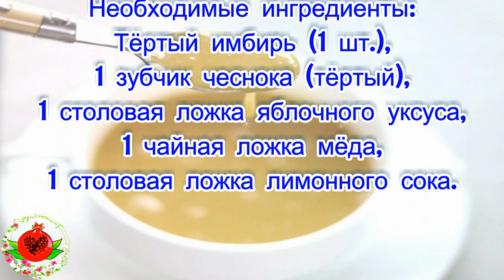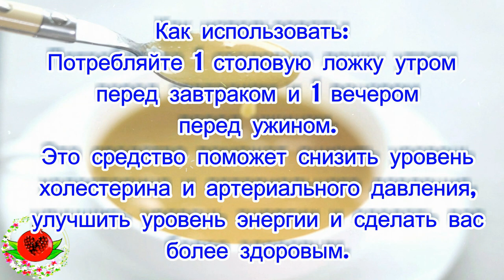От высокого кровяного давления и холестерина, попробуйте этот старый рецепт!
Не тратьте деньги на лекарства от высокого кровяного давления и холестерина, попробуйте этот старый рецепт!
Сегодня у нас есть невероятное средство для вас, которое укрепит вашу иммунную систему и вылечит многие болезни. Это особенно полезно для снижения высокого кровяного давления и высокого уровня холестерина.
Просто используйте это средство в течение 7 дней, и вы получите потрясающие результаты.
Лучшая часть — это очень легко и просто подготовить. Просто следуйте приведенным ниже инструкциям!